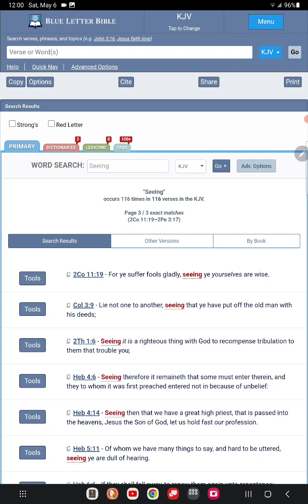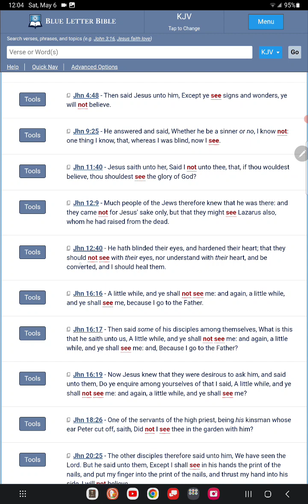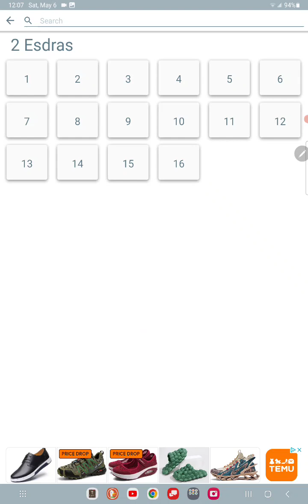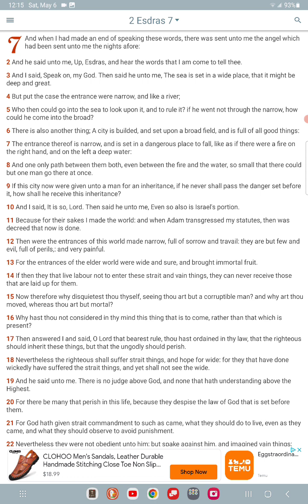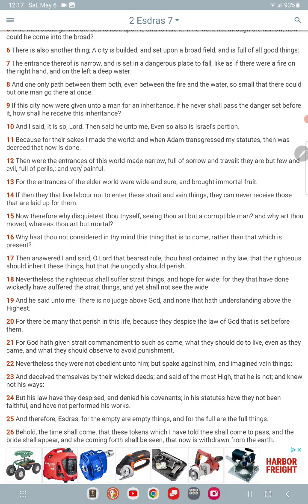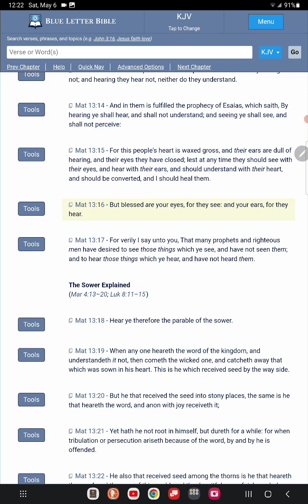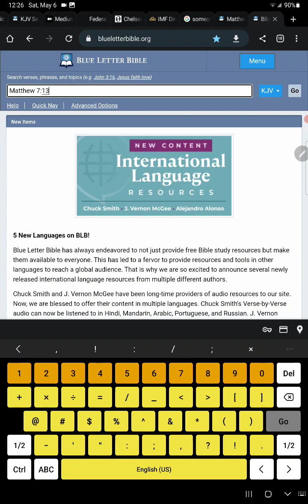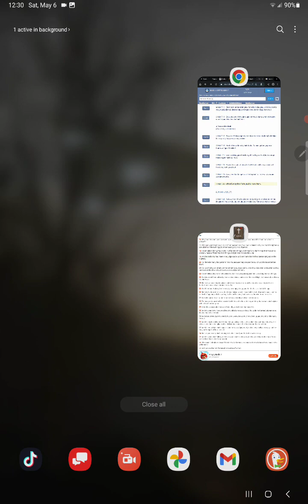I would have it no other way but the Strait path